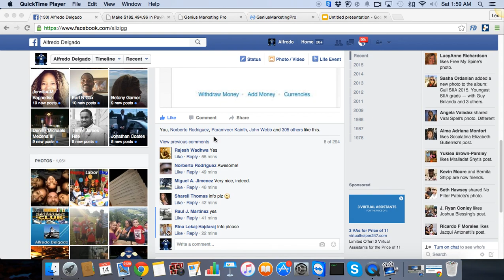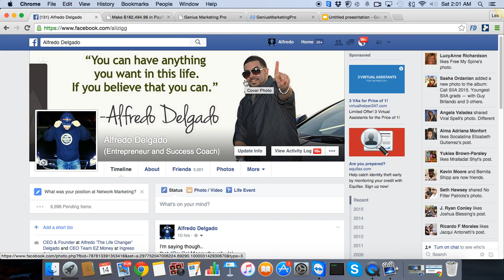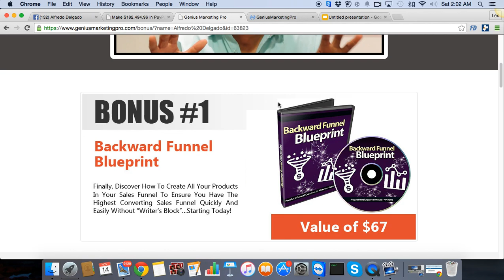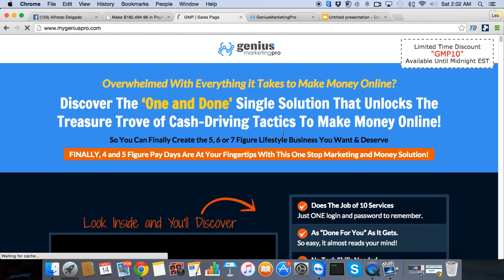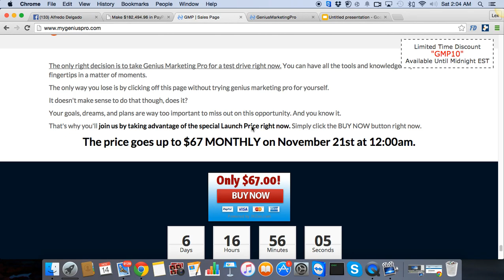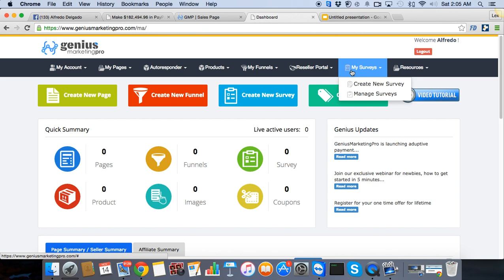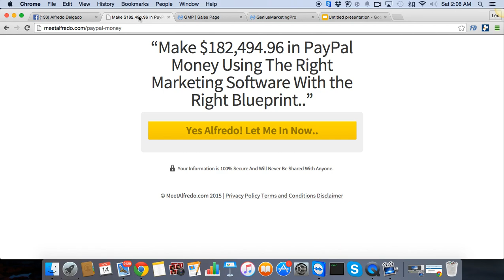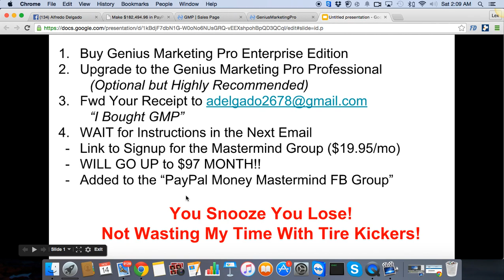How To Make Money With PayPal - PayPal Money Mastermind